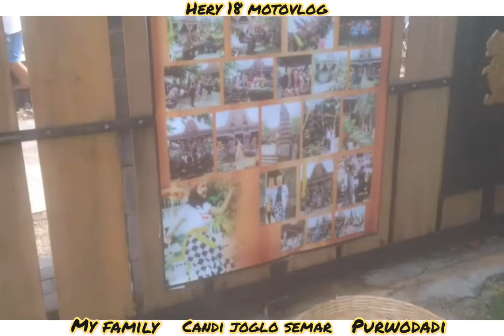Candi Joglo Purwodadi yang bernuasa seperti di BALI